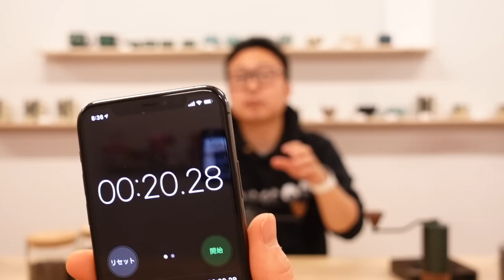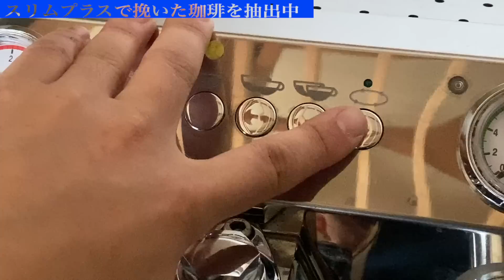【令和最速の手挽きミル】タイムモアスリムプラス（timemore slim plus）の実力を自腹でガチレビューしてみた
time more slim plus（5/13以降発送）はこちらから

もし、暮らしと珈琲の5月13日発送分のc2でご注文をいただいているお客様のなかで、やっぱり、スリムプラスの方が良かったと思われましたら遠慮なくキャンセルをして、お手数ですが再注文をよろしくお願いします（5月12日まで可能です、ご検討よろしくお願いします）

タイムモア (timemore)のからリリースされた新規格の「プラス刃」を搭載した「スリムプラス（slim plus）」が実際にどうなのか？
どんな人におすすめなのか？を手挽きミルに憑かれた男「ぼく」が徹底レビューしていきます。

そして、業界初（？）価格差数十倍の業務用グラインダーとのガチエスプレッソ対決も業務用エスプレッソマシン（ビビエンメ DOMOBAR）を使って抽出比較検証まで決行しちゃいました。